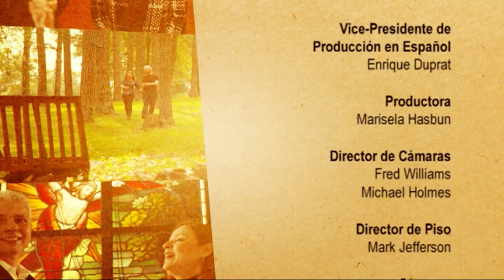Creados para Amar–Conociendo la Teología del Cuerpo [T4-EP1]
Conociendo la Teología del Cuerpo
(Invitado: Evan Lemoine)